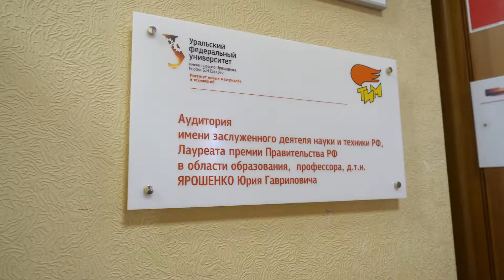Открытие аудитории имени Юрия Ярошенко